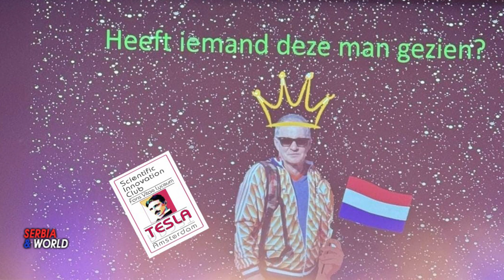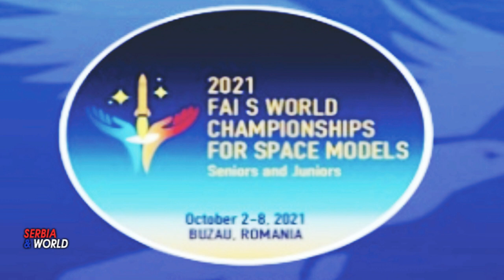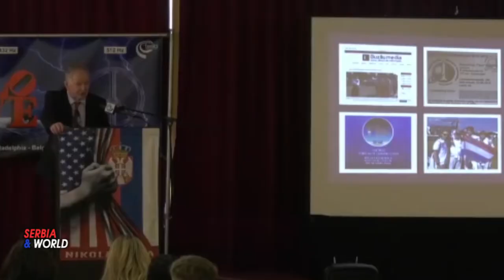ДВА ТЕСЛИНА КЛУБА У ХОЛАНДИЈИ – СВЕТСКА, А НАША!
Већ десет година у Амстердаму у Краљевини Холандији успешно делују два научно-иновативна клуба младих са Теслиним именом, чија су досадашње респектабилне активности широм света завредиле дужну пажњу. Научно иновативни клуб „Тесла“ и Ракетни клуб „Тесла“ основао је и њим руководи у престижној гимназији Fons Vitae Lyceum професор Јадранко Даниловић, човек пореклом са наших простора.
        Ова година је посебна: слави се јубилеј – 10 година постојања и успешног рада два клуба са Теслиним именом формирана у част  великог научника и хуманисте, Николе Тесле, без чијег немерљивог научног доприноса, данашњи свет не би ни близу био овом степену цивилизацијско-технолошког развоја.  Ради се о Ракетном клубу ТЕСЛА и Научно-иновативном клубу ТЕСЛА. Оба клуба су основана на престижном холандском колеџу Fons Vitae Lyceum у Амстердаму, а утемељитељ и оснивач је Јадранко Даниловић, професор који гимназији ради двадесет пет година. Постигнутим врхунским резултатима у иновативним пројектима и на такњичењима широм Холандије и у свету,  активност ових клубова увршћена је као посебан школски предмет за надарену, талентовану децу (110 часова годишње). Преко 400 ученика је до сада узело учешће у два клуба. У 10 година постојања и рада, урађени су и изведени бројни успешни пројекти и активности у Холандији и широм света.
ОД ЛОНДОНА ДО ХЈУСТОНА, ОД ЊУЈОРКА ДО БЕОГРАДА
„Препознатљив је лого ТЕСЛА, од Лондона до Хјустона, од Копенхагена до Пекинга, од Букурешта до Милана, од Њујорка до Београда, на многим светским научним олимпијадама и ракетним првенствима.  Од успешног лансираног сателита у војној бази у Холандији (иначе представљен као једини Холандски сателит на NASSA изложби у Утрехту) - до Grafen Solar Panela који струју праве не само у сунчаним периодама, него  и у кишним. То је једно иновативно решење да би се победила климатска криза и обезбедило прихватљиво добијање енергије; Ту су и значајан пројекат QТЦ дискотекa (Quantum tunnelling composites), Иновативно идеја је да се уз што мањи електрични отпор добије – произведе већи електрични напон и тиме у дискотеци на плесном подијуму производи завидну електрична енергија;  Пројекат  Плава енергија  - добијање  енергије мешањем слане и слатке воде, као нове зелене енергије! То је могуће остварити процесом “обрнуте електродијализе” – осмозом“ – наводи нам Даниловић само неке од успешно изведених пројеката коју су завредили  бројне награде у Холандији и свету.
  А све је то кренуло пре 45 година – од основне школе Никола Тесла у Дервенти, коју је професор Даниловић похађао и његовог првог пројекта из Опште-техничког образовања: нешто што је требало да личи на Теслин бродић, невешто направљен од шперплоче - невероватном брзоном се претворио у “Титаник” и нестао под водом.  А, данас, ђаци Иновативног клуба ТЕСЛА направише тај паметни Теслин бродић који треба, у блиској будућности самостално да сакупља пластични отпад по амстердамским каналима. И то је само један део рада Иновативног клуба ТЕСЛА!
Уз то, нађоше се и на два Европска првенства у друштву најбољих! Наравно, мора се прво у Холандији бити испред других!
Верујући у Теслино правило компензације - да су праве награде пропорционалне раду и одрицању, стигоше они и до првенства света и тамо – кроз трње до звезда. Ђаци-чланови Ракетног клуба ТЕСЛА направише најбољу конструкцију ракетног падобрана на свету и то у конкуренцији најјачих, најбогатијих, најбољих.
      Никола Тесла и његово научно дело и хуманистички одсјај су Професору и инспирација и путоказ. Они га мотивишу да у програмском геслу се буде бољи од других, да у најбољем светлу представља свој народ, да промени помало негативну слику која понекад влада о Србији, чиме је Даниловић прави амбасадор, који успева да заинтересује, да инспирише и  мотивишемо ученике да уђу у Теслино коло!
Уз пуну подршку менаџмента Fons Vitae Lyceum, надарена деца из Холандије, наша деца у дијаспори и друга, у овим  клубовима упознају значај дела нашег, српског, али и светског научника и генија, Николе Тесле, али и шире – упознају се са Пупиновим, Миланковићевим  научним достигнућима, али и других истакнутих научника из српског миљеа.
ТЕСЛИНА НАУЧНА ФОНДАЦИЈА – ЧУВАР ТЕСЛИНОГ ДЕЛА
„ Захваљујући Теслиној научној фондацији из Филаделфије ми смо на правом путу и треба  да инспиришемо још више младих и да оснивањем нових Теслиних клубова широм света још боље презентујемо нашу земљу . То је наша обавеза и завет! “ Ко сме, тај може - Ко се не бољи , тај иде напред” !“ – између осталог рекао је професор Даниловић у излагању на скупу Теслине научне фондације у Њујорку протеклог јануара.Теслина научна фондација је препознала афирмативне делатности и допринос Иновативног клуба ТЕСЛА и Ракетног клуба Тесла, као и његово лично ангажовање на очувању и представљању лика и дела великог визионара и научника, доделивши им Златне медаље са ликом Николе Тесле.